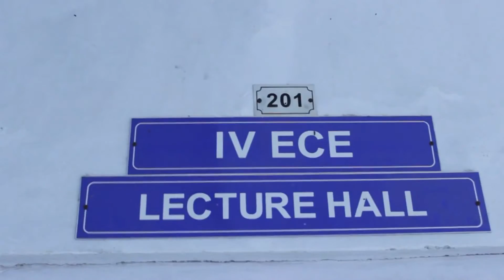"" Intelligent Interview "" A 'Intelligent' ll Telugu Comedy Short Film ll 2016 Directed By Prashnth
"" Intelligent Interview "" A 'Intelligent' // Telugu Comedy Short Film // 2016 Directed By Prashnth.
Thanks To - Siddardha EGG Clg
aner - GPRS Creations
Concept - Sai ram
Script - Prashanth & Sai ram
Cast - Sai ram, Shiva kumar, Sagar, Santhosh
Editing & Sound - Hemastudios in
Photography & Editing - Sampath Boppa
Producer - Giri Prasad
Director - Prashanth,

Dravidan TV is the platform for the best short films.All genres of short films like Social Awareness, Romance, comedy You name it .we have it all.